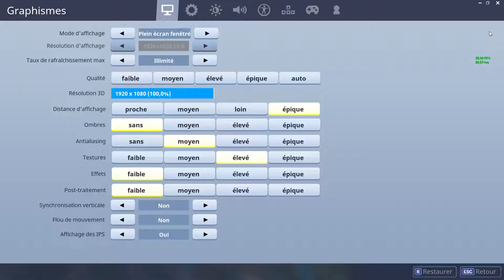Duo Squad - Epic Fin de Game ! Top 1 Evil Feeling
Duo Squad epic fin de game